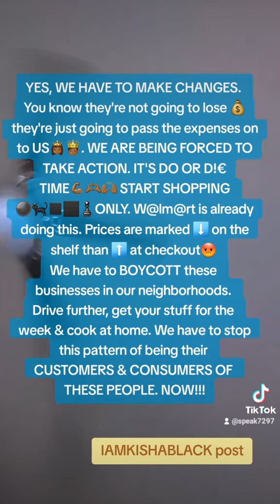WE NEED TO MAKE RADICAL CHANGES IN THE WAY WE SHOP !!!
The black dollar only stays in the black community for about 5 hours. Then, it immediate goes out to the other communities. We are making everyone else rich period it's time for us to night and make ourselves rich.. We did at once and we can do it again.